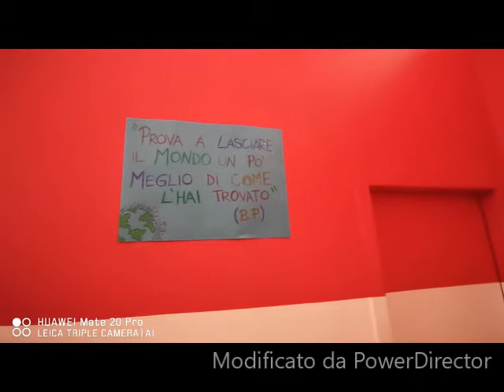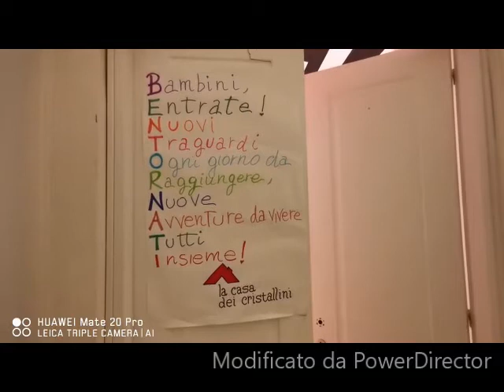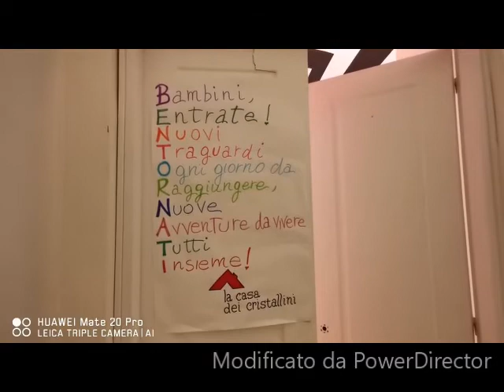la casa dei cristallini gino sorbillo lino verdicchio